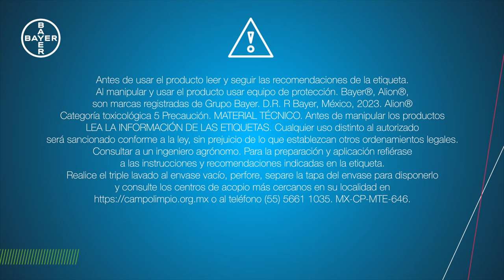Productor de Banano comparte su experiencia con el herbicida pre-emergente Alion® de Bayer®.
Alion® es el herbicida pre-emergente de Bayer® que actúa inhibiendo
la biosíntesis de celulosa en las malezas que están emergiendo. Alion
brinda prolongada acción, un menor número de aplicaciones y
un amplio espectro de control efectivo sobre malezas gramíneas y
hojas anchas provenientes de semillas.